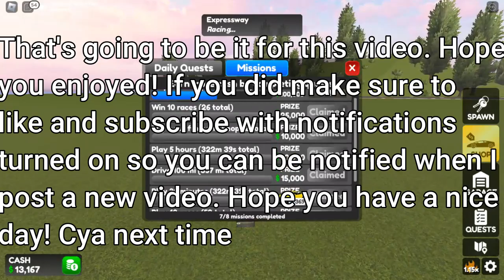Lamborghini || #3 || Drive World || Roblox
My Recording Software: OBS Studio
My Editing Software: Wondershare Filmora X

What I use to make my thumbnails:
-PixlR